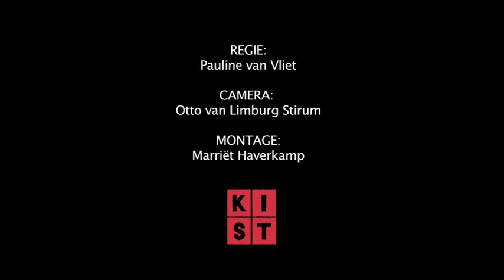Dhr. Clots vertelt over de Blikkenbuurt in IJmuiden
Dhr. Clots vertelt over de Blikkenbuurt.